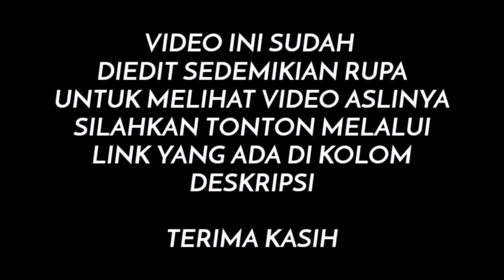TERBAIK ‼️ KOLABORASI ALIP BA TA DAN CAKRA KHAN || MEREKA HARUS SATU PANGGUNG BERSAMA ‼️